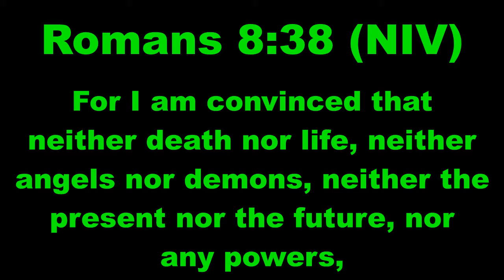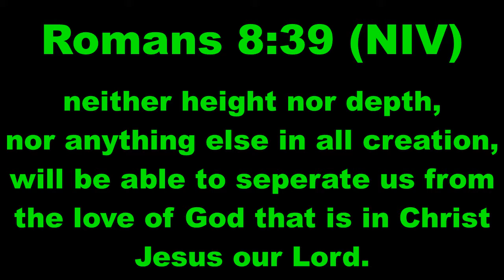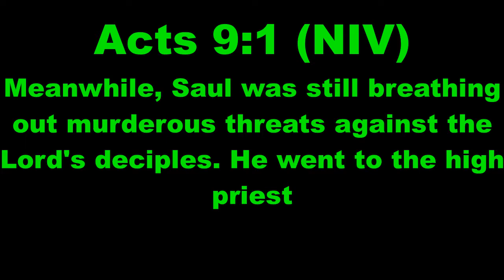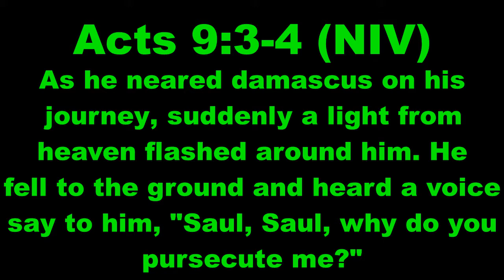Dirt to Gold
SCRIPTURES:
Romans 8:38-39

FEATURING:
Josh Bush: